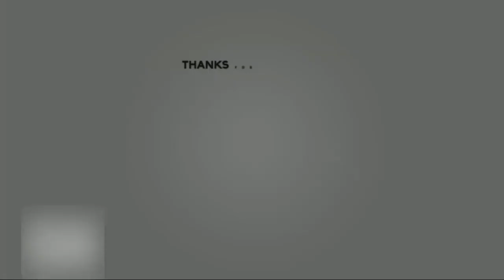Masteran Lovebird Agar Cepat Menjadi Lovebird Fighter Ngekek Panjang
jenis lovebird,
lovebird kacamata fischer,
lovebird kusumo,
lovebird kacamata topeng,
lb biola,
lutino mata merah,
cara merawat lovebird,
jenis jenis lovebird
cara menjodohkan lovebird,
lovebird konslet,
lovebird ngetik,
cara membuat lovebird betina konslet,
pasvio,
paskun,
penyebab lovebird konslet,
pasjo,
jenis lovebird termahal,
parblue,
lb pasjo,
lb josan,
lovebird konslet betina,
lovebird non klep,
ramuan lovebird konslet,
albino mata merah,
pasbir,
lovebird termahal,
biola blue,
lb konslet,
perawatan lovebird,
cara beternak lovebird,
lb kusumo,
lovebird paud,
lutino mata hitam,
cara membuat lovebird konslet,
pasput,
cara membuat lovebird ngekek mangap,
cara merawat lovebird paud,
ramuan lovebird ngekek panjang,
lovebird balibu,
lb ngetik,
lovebird jantan dan betina,
lb ngekek panjang,
kurungan lovebird,
makanan lovebird biar gacor,
cara membuat lovebird ngekek panjang,
lovebird ngekek panjang jernih,
jenis lovebird paling bagus,
lovebird yang bagus untuk lomba,
jenis lovebird biola,
lb mocca,
jenis lovebird untuk lomba,
lovebird albino mata merah,
lovebird paruh putih,
perawatan lovebird paud agar fighter,
cara mencetak lovebird biola,
settingan lovebird paud konslet,
biola lb,
merawat lovebird,
biru mangsi,
mangsi fc,
lb non klep,
jenis lb,
perawatan lovebird mabung,
ngekek panjang,
paskun bersih,
lb paud,
lovebird mata merah,
lovebird cerewet ngekek panjang,
perawatan lovebird paud,
jenis2 lovebird,
lb biru mangsi,
cara merawat lovebird anakan biar ngekek panjang,
cara merawat lovebird biar cepat gacor,
spontan konslet,
perawatan lovebird kusumo,
jenis lovebird paling mahal,
cara lovebird ngekek panjang,
pastel kuning,
cara biar lovebird cepat kawin,
jenis lovebird dan gambarnya,
setingan lovebird,
sayuran untuk lovebird,
perawatan harian lovebird untulan,
jenis lovebird dan harganya,
lovebird untulan untuk lomba,
perawatan harian lovebird untulan paud,
lovebird paud ngekek,
settingan lovebird betina untuk lomba,
lovebird betina konslet,
mangsi perso,
lovebird kepala emas,
lomba lovebird,
lovebird ngetik panjang,
cara mencetak lovebird biru mangsi,
setingan lovebird jantan konslet,
lb albino,
ngekek,
settingan koloni lovebird betina,
menjodohkan lovebird,